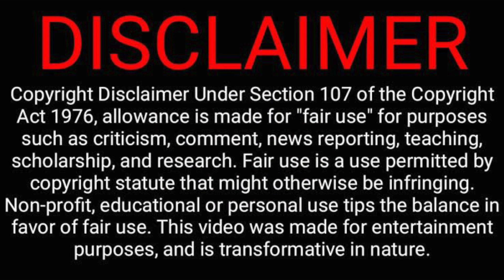Top Boy - S1 Ep1 - Reaction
Top Boy is back and here is my reaction to it. Love this amazing tv show.
The characters, the story, the drama and everything else about it

Catching up with the (Top) Boys. Will Dushane rise to the top again and where is Sully?

Top Boy is a British crime drama television series created and written by Ronan Bennett. The series is set on the fictional Summerhouse estate in the London Borough of Hackney. It focuses on two drug dealers, Dushane (Ashley Walters) and Sully (Kane Robinson), along with others involved with drug dealing and gang violence in London.

There are 32 episodes across five series. The first two series, with 4 episodes each, were broadcast on Channel 4, with the first series airing over four consecutive nights from 31 October to 3 November 2011 and the second series airing from 20 August to 10 September 2013. Although storylines for a third series were proposed, the series was dropped by Channel 4 in 2014.

Following interest from Canadian rapper Drake, it was announced in 2017 that Netflix would revive the series, with both Ashley Walters and Kane Robinson, as well as the original crew, reprising their roles, and Drake and his team serving as executive producers. The third and fourth series premiered on Netflix in September 2019 and March 2022, respectively, and were presented as the first and second series of an original Netflix series. The previous two series originally broadcast in the UK were added to Netflix under the name Top Boy: Summerhouse. A fifth and final series (third series produced by Netflix) was renewed on 31 March 2022 and aired on 7 September 2023.